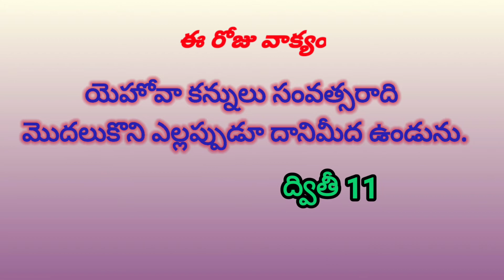హెబ్రోను క్యాలెండరువాక్యంHebron india#